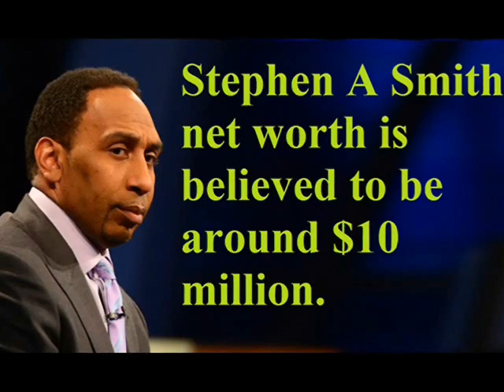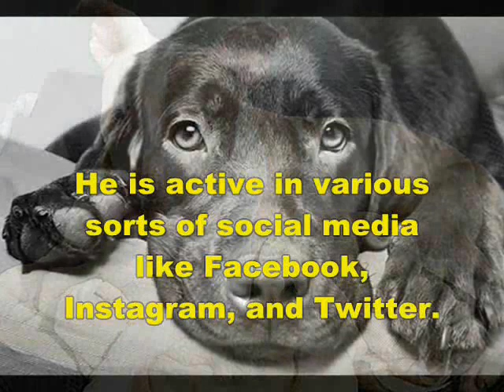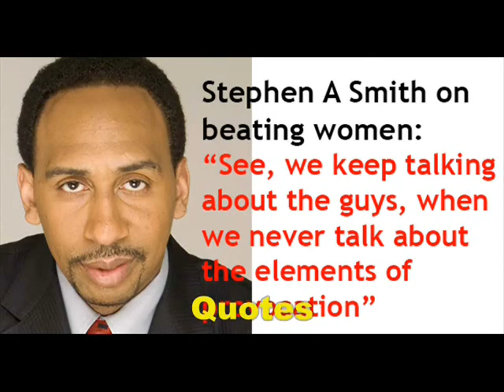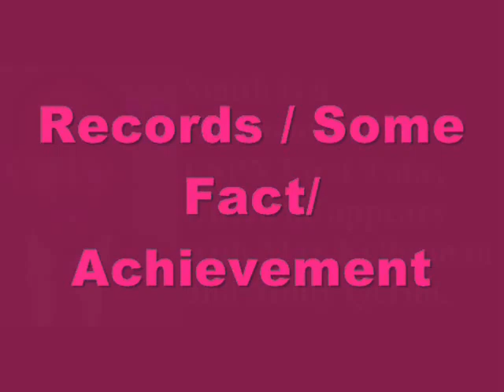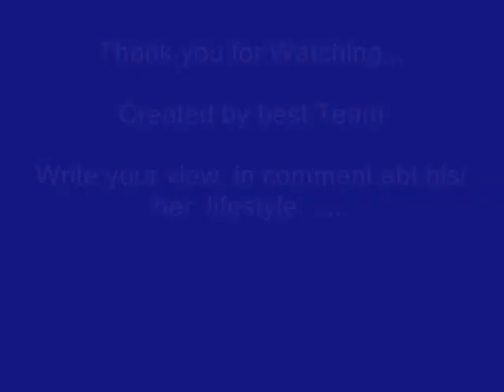Stephen A. Smith - Lifestyle | Net worth | cars | houses | Girlfriend | Family | Biography | Info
Video shows Lifestyle net worth biography information family dating girlfriend/boyfriend house car information and facts of Stephen A. Smith or Stephen Anthony Smith

Stephen A. Smith is sports television personality, sports radio host, and sports journalist. Smith is a commentator on ESPN's First Take, where he appears with Max Kellerman and Molly Qerim.Max Kellerman Literally Hides From Stephen A. Smith's Wrath and Stephen A. knows Wizards fans will love Westbrook's attitude 'First Take'.

Stephen A. Smithfirsttake
Stephen A. Smithbio

Voice given by The best channel members/staff/employee